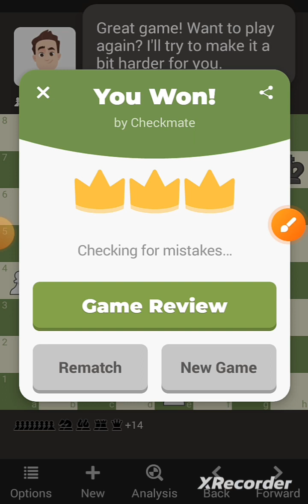Ab mujhe chess me koi nahi Hara sakta 😱||Mene Aisa kya Kiya ki me chess me god bangaya